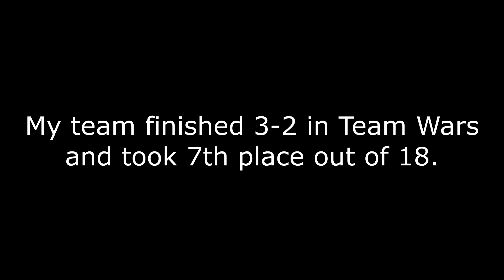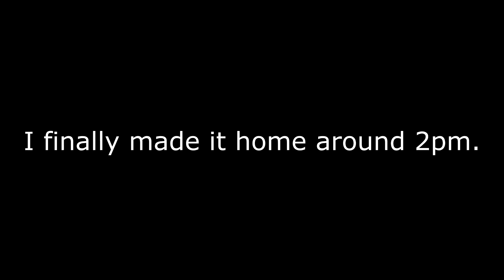I Went to the Digimon Card Game Regionals in London!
Had a fun weekend.